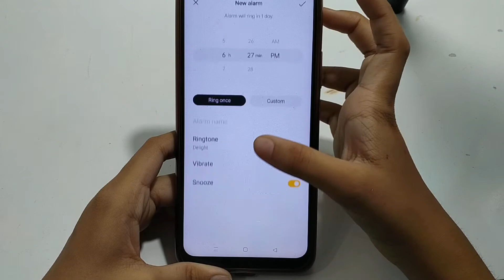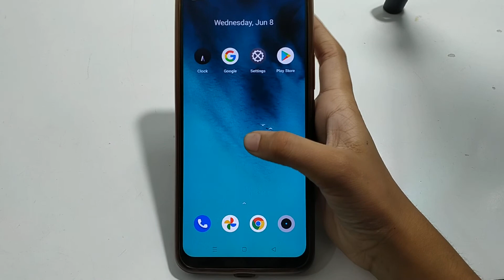How to set alarm in realme gt 2 | alarm set kaise karen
alarm set kaise karte hain
alarm set kaise karta hai
alarm set kaise karenge
alarm set kaise karen 8:00
baje ka
alarm set kaise karen
alarm setting kaise karen
अलार्म सेटिंग
alarm setting video
alarm setting